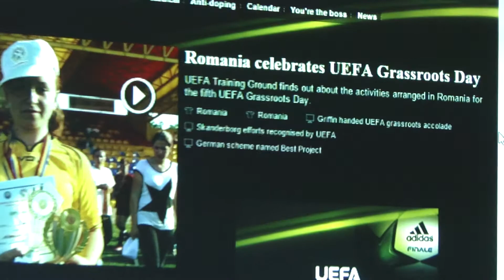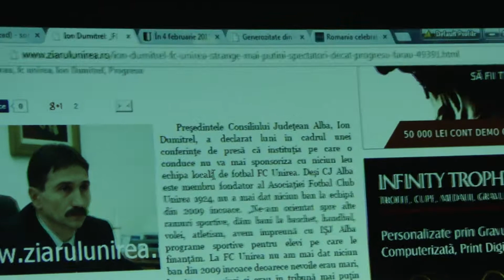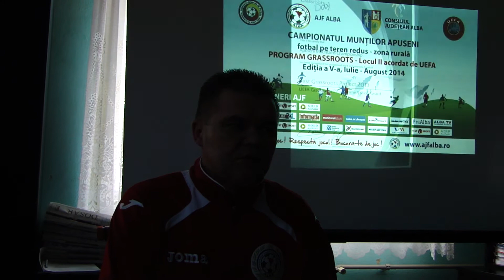SORIN CORPODEAN 2015-CONFERINŢĂ PRESĂ AJF ALBA 2015